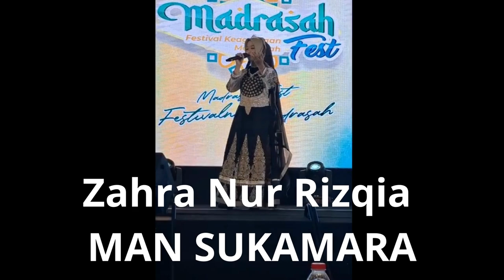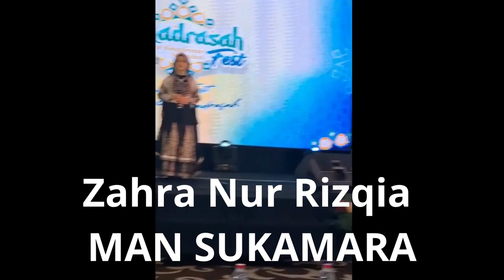Zahra Nur Rizqia (MAN Sukamara) // Voice of Arabic Grand Final Madrasah Fest // Jakarta 2023